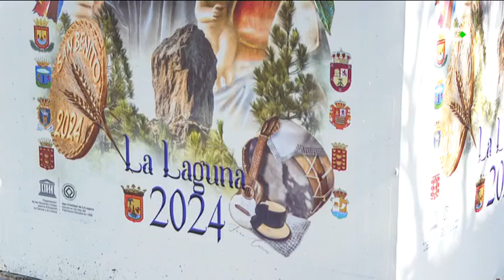La 78º edición de la Romería de San Benito Abad homenajea a Gran Canaria.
Hace 100 años, la virgen del Pino salió en procesión junto a la imagen de San Benito, en 1924. Este domingo, se volverá a vivir esta efeméride.